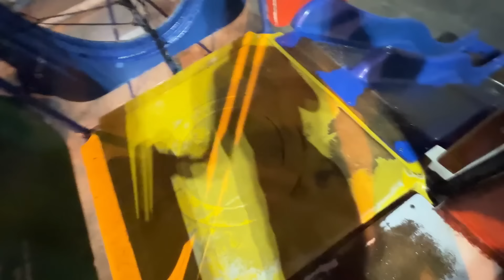A GIOVANA ROCHA FUGIU DA ESCOLA SOZINHA E PRECISAMOS ENCONTRAR ELA !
Nesse vídeo o Rafael Rocha está fazendo uma surpresa pata sua irmã, a Giovana, o que ele não esperava era que ela havia desaparecido da escola!